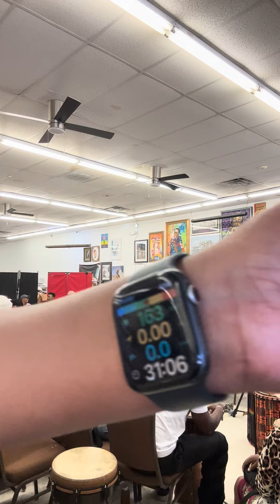Cookin’ West African Style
Playing by ear with the main groove with some soloing. I love my djembe !!